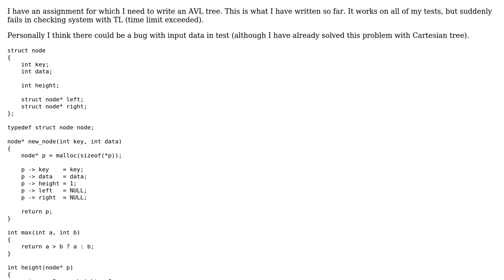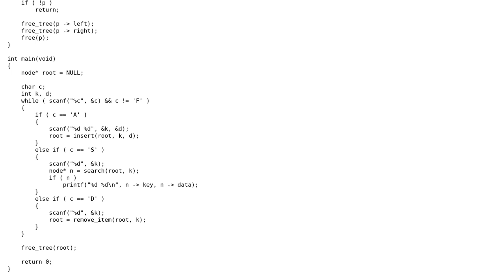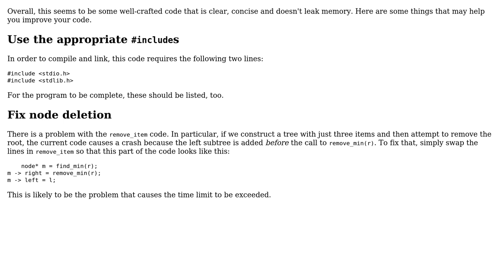Code Review: AVL tree implementation in C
With thanks & praise to God, and with thanks to the many people who have made this project possible! | Content (except music & images) licensed under CC BY-SA | Music | Images & others | With thanks to user justanothercoder user Jamal user Edward and the Stack Exchange Network Trademarks are property of their respective owners. You are responsible for your own actions.